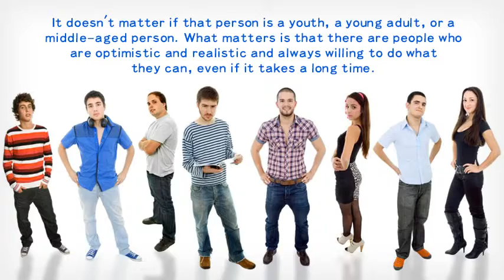9 Salinas Video 0318